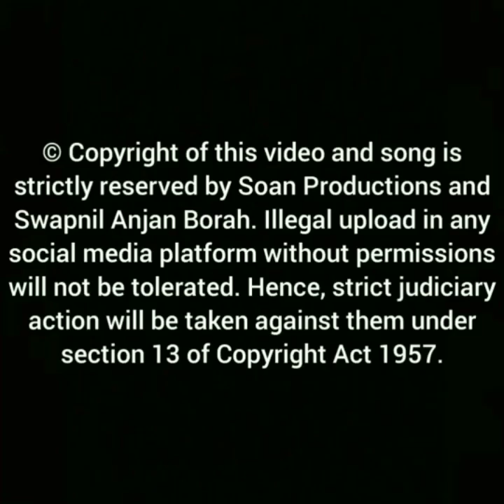পাপী দুঃশাসনে বস্ত্ৰত ধৰি তানে | কন্ঠ- নিতুমণি বড়া | হৰিনাম | কৃষ্ণ অৰ্জ্জুণ (১৯৯৬) | সোণ প্ৰডাকচন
***Song Collected and Video Edited by:-
Swapnil Anjan Borah (Soan)

গীত - পাপী দুঃশাসনে বস্ত্ৰত ধৰি তানে
এলবাম- কৰ্ণ অৰ্জ্জুণ (১৯৯৫) (সোন প্ৰডাকচন)
প্ৰযোজক/পৰিচালক- সোমনাথ বড়া ওজা
কন্ঠ- নিতুমণি বড়া
সংগীত- সোমনাথ বড়া ওজা, অজিত কুমাৰ বৰা, স্বৰ্গীয় নলিন হাজৰিকা
গীত সংগ্ৰাহক- সোমনাথ বড়া ওজা, স্বৰ্গীয় জ্যোতি হাজৰিকা, জিতেন শইকীয়া, প্ৰদীপ বৰা, ডিম্বেশ্বৰ মহন্ত, অজিত কুমাৰ বৰা, দোলেশ্বৰ নাথ, ৰাজেন মহন্ত, অৰুণ গগৈ, অজিত বৰা
সহ কন্ঠ - নিতুমণি বড়া, বিজয়া হাজৰিকা তামুলী, দিপামণি দাস
খোল,নেগেৰা-সোমনাথ বড়া ওজা,স্বৰ্গীয় প্ৰসেন বৰা, বিপুল বৰা
তাল/মঞ্জুৰা-নলিন বৰা
একতাৰ- সোমনাথ বড়া ওজা, অজিত কুমাৰ বৰা
সংগীত বাণীবন্ধন - Studio Filmcraft (1995)
Recorded, Mixed & Mastered- জতিন শৰ্মা, দিপক দত্ত, কিৰণ বৰা

CAUTION:- © Copyright of this video and song is strictly reserved to Soan Productions and Swapnil Anjan Borah.